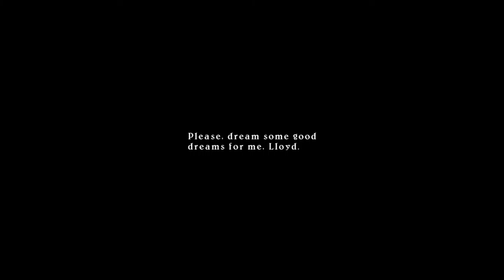Tales of Symphonia [4] Raine on My Parade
Gotta break those seals.